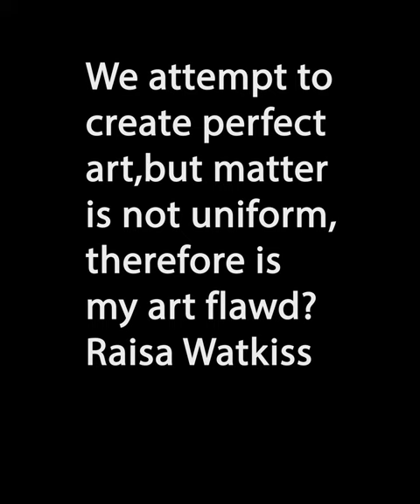Does art matter?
we strive to create works that matter, but matter is not uniformly present in the universe.is my art flawed?